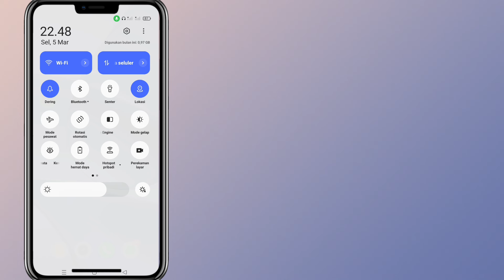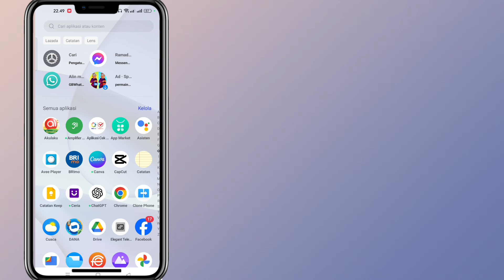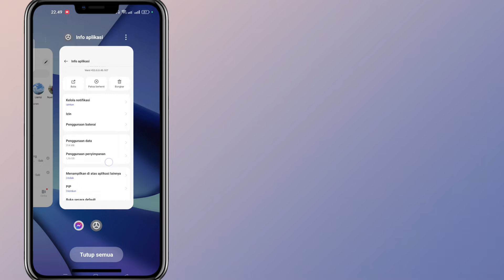Cara mengatasi waktu sesi habis Facebook 2024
di video ini saya bagikan tutorial cara mengatasi waktu sesi habis Facebook terbaru 2024.untuk masalah waktu sesi habis Facebook malam ini.bisa jadi di karenakan eror.